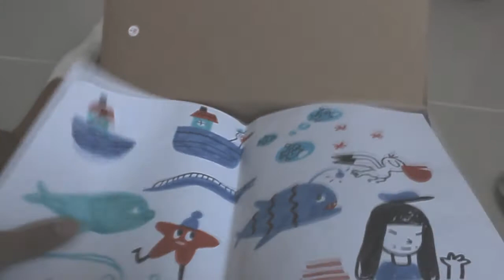Jim Pluk / Mayapolis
Agradecimientos especiales a  Mawi Acevedo alías Niñomonoincoherente.

audio : Mr & Mrs Smith / this old dog has new tricks
Pedro parque / nunca más